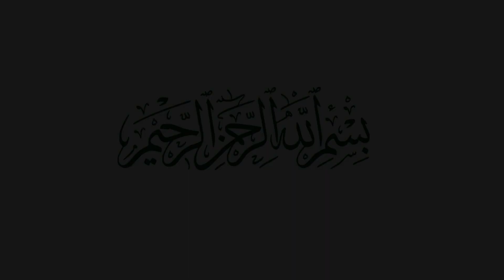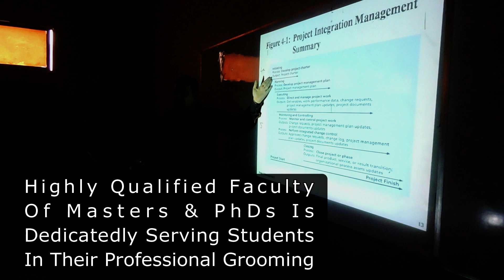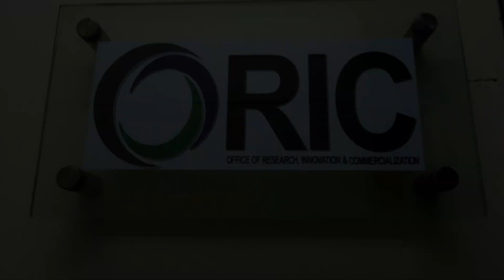Sir Syed University | Updated documentary 2018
This documentary is specially adviced by Registrar SSUET, Engr. Sarfaraz. Team of MRD Prodcution comprising Usman Khan (BM-2016), Sohail Khan (2015 batch) & Syed Azmat from 2014 batch completed this documentary about one of the reputed institute of Karachi i.e Sir Syed University of Engg, and technology.